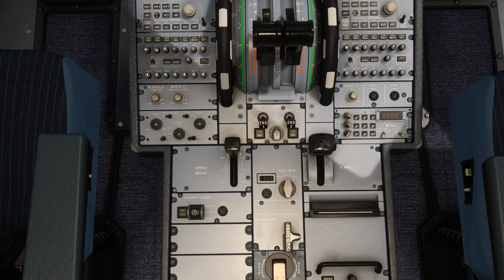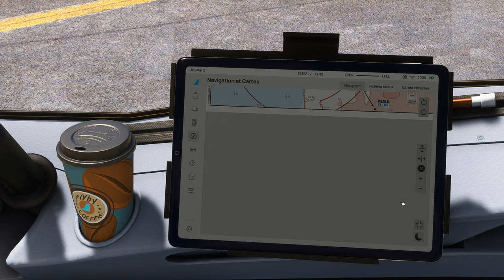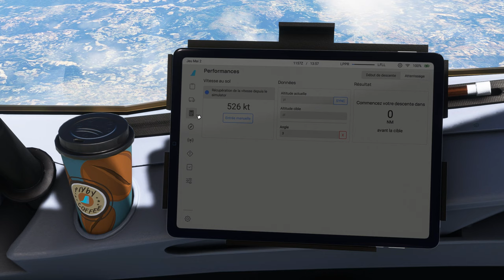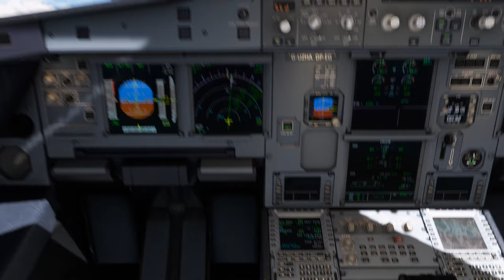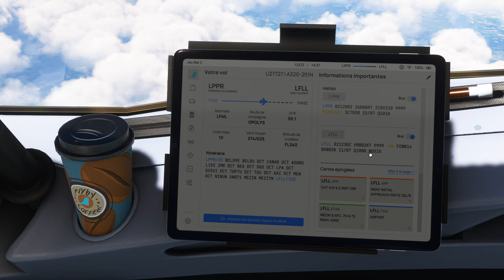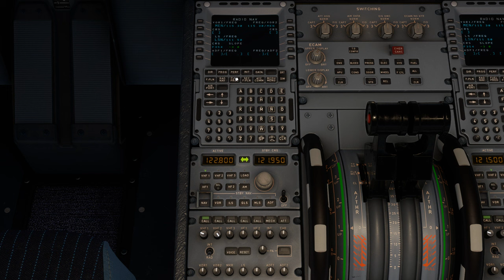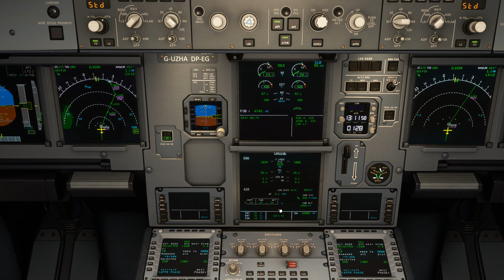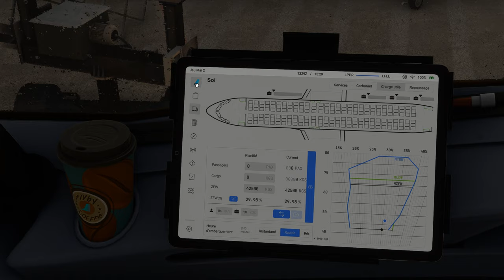Vol IFR EASYJET avec météo réelle et trafic entre Porto et Lyon Saint Exupéry LPPR LFLL A320 NEO 2K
Vol IFR EASYJET avec météo réelle et trafic entre Porto et Lyon Saint Exupéry LPPR LFLL
DX12
00:00 Préparation de l'avion
10:00 Push Back et Taxi
17:00 Décollage et Montée au FL 340
34:00 Palier au FL 340
1:31:00 Descente jusque 3000 Ft
1:50:00 Approche et Atterrissage